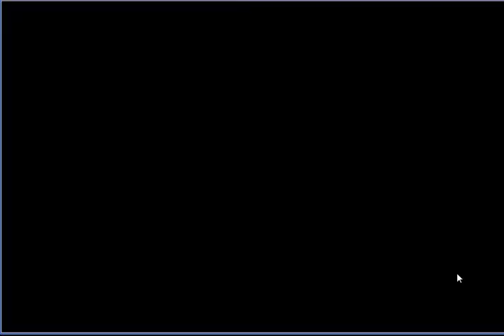【フラワーナイトガール】繁華祭 フォスフォレシア (前半) 最上級 フォス騎士団学校内 ☆3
今回は[緊急任務　繁華祭　フォスフォレシア]となります。
★５レシュノルティアが手に入る緊急任務です。

復刻ミッションで、手に入るレシュノルティアはイベント産の中でもかなり強力な部類です。
ある程度頑張ってでもMAXで手に入れる事をオススメします。  ■その他ゲーム実況